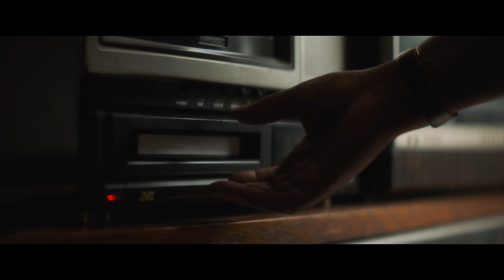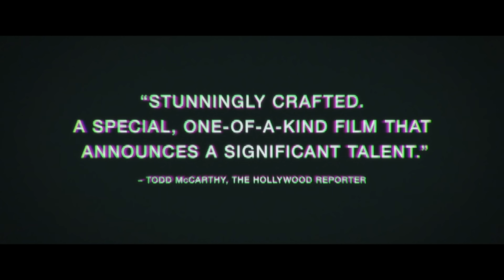Nine Days Trailer #1 (2021) | Movieclips Trailers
Check out the official Nine Days trailer starring Winston Duke!

Starring: Zazie Beetz, Benedict Wong, Arianna Ortiz, Tony Hale, Bill Skarsgård
Directed By: Edson Oda
Synopsis: A man interviews five unborn souls to determine which one can be given life on Earth.